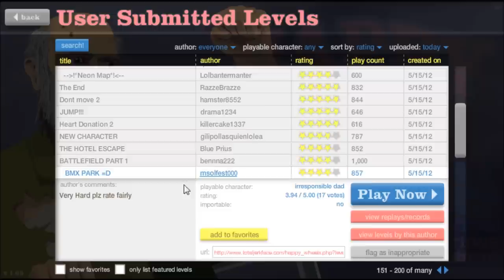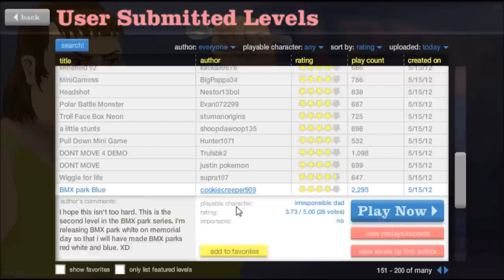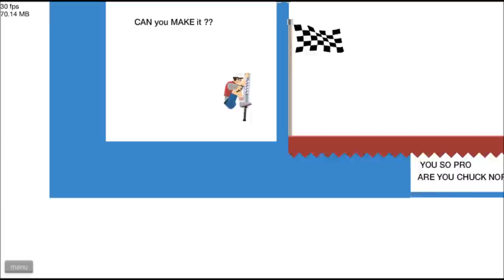Let's play Happy Wheels! Part 29: SUPER MEAT BOY!!!